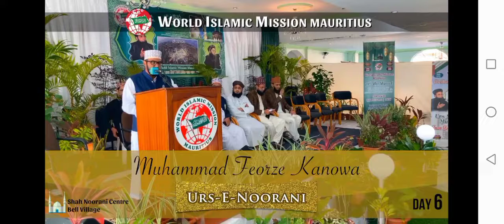Urs-E-Noorani | 𝗤𝘂𝗮𝗶𝗱 𝗘 𝗔𝗵𝗹𝗲 𝗦𝘂𝗻𝗻𝗮𝘁 𝗛𝗮𝘇𝗿𝗮𝘁 𝗔𝗹𝗹𝗮𝗺𝗮 𝗠𝗮𝘂𝗹𝗮𝗻𝗮 𝗦𝗵𝗮𝗵 𝗔𝗵𝗺𝗮𝗱 𝗡𝗼𝗼𝗿𝗮𝗻𝗶 𝗦𝗶𝗱𝗱𝗶𝗾𝘂𝗶 (𝗥.𝗔) by Feroz